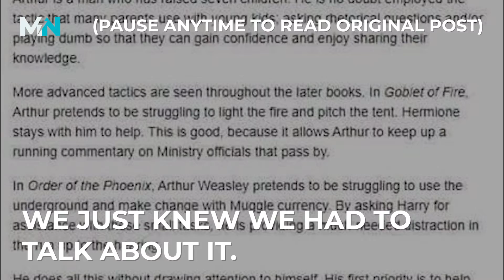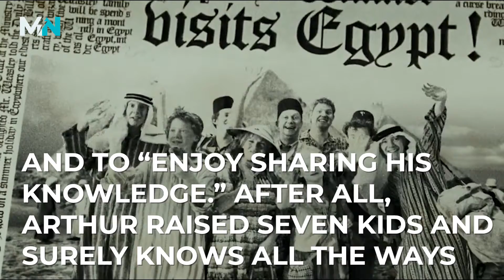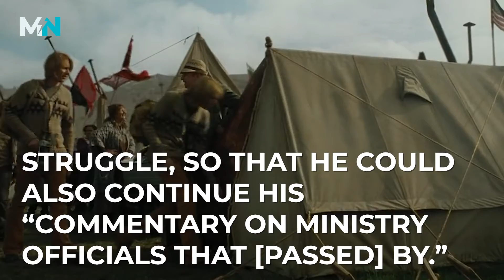Why Arthur Weasley Should Win Parent of the Year